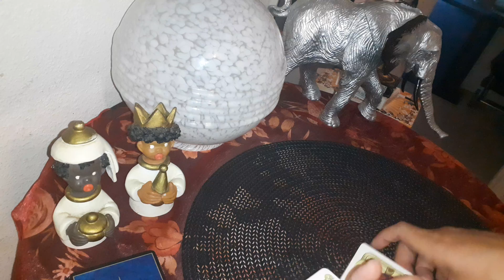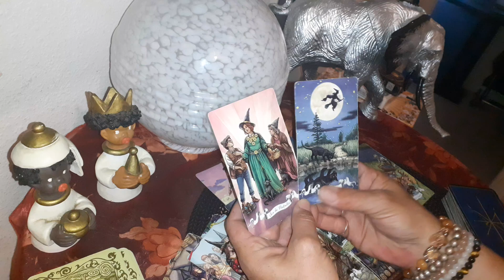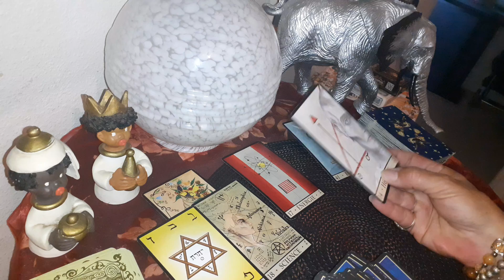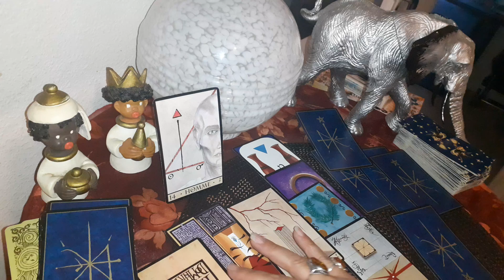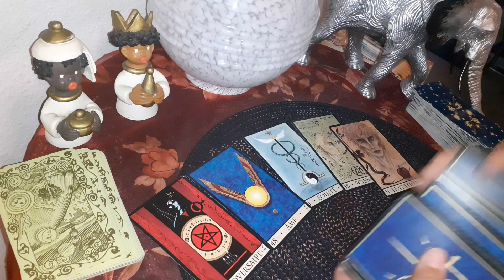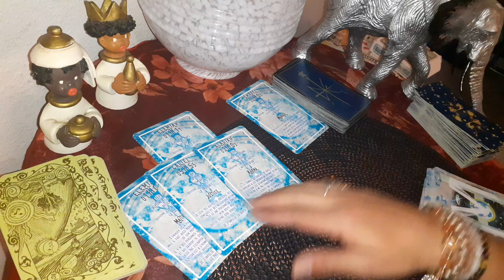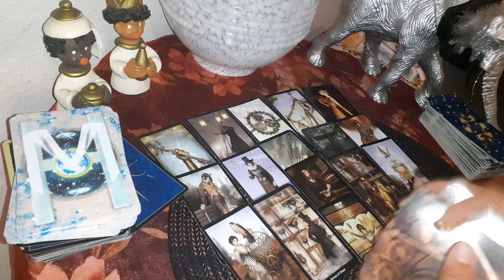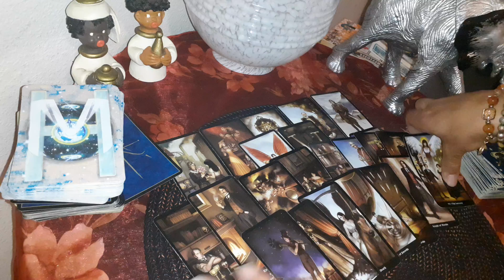🕊Il/elle rencontre des difficultés mais rien l'empêche de t'aimer. Il/elle ressent ton mal de cœur🌴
🍇Enorme merci, gratitude pour vos dons si généreux qui m'aident à évoluer et ainsi faire grandir la chaîne

(Personnages interchangeables.)